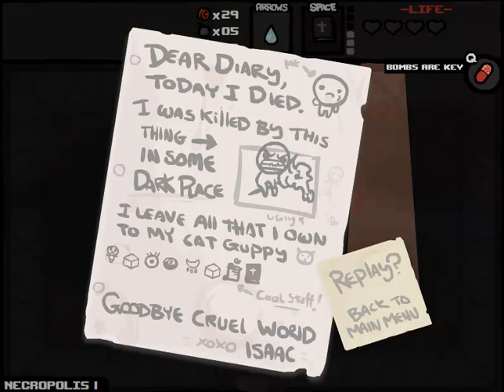Let's Play - The Binding of Isaac - Episode 419 [Speed]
I hate everyone involved in the conception and production of this episodes, myself included. Myself especially.